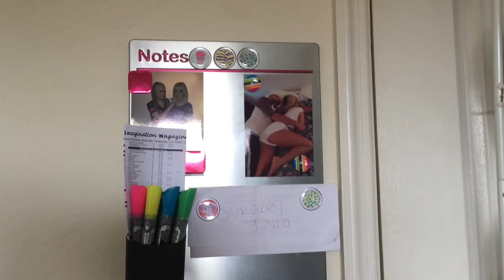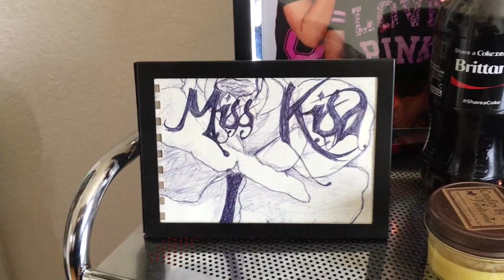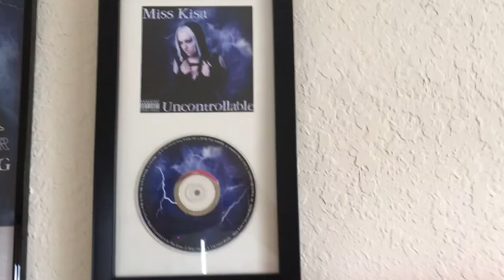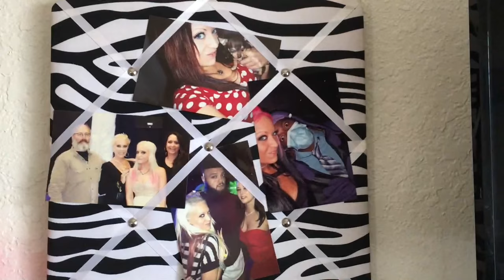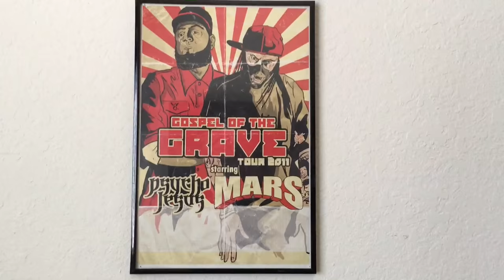Room Tour - Office, Recording Studio, Makeup Vanity/Collection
Giving you a tour of my multipurpose office type room as well as showing my makeup collection.